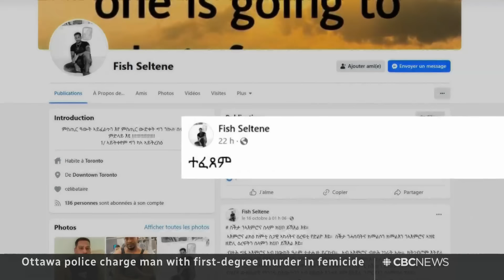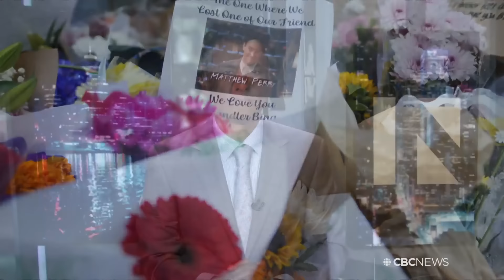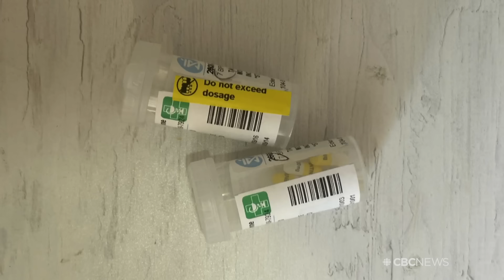CBC News: The National | Israel strikes Iran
Oct. 25, 2024 | Israel says it has launched ‘precise strikes on military targets in Iran.’ Ottawa police lay 1st-degree murder charges after a woman is stabbed to death in front of her children. Plus, Canadian journalist Keith Morrison talks about the legacy of his stepson Matthew Perry.

00:00 The National for Oct. 25, 2024
01:10 Iran launches airstrikes against Iran
04:24 Ottawa police call fatal stabbing femicide
08:00 Canadian woman dies in Turkey after escaping ISIS camp
11:03 Reports Chinese hackers targeted campaigns
11:30 Trump, Harris campaign in Texas
13:45 Biden apologizes for Indigenous boarding schools
16:00 King Charles opens Commonwealth summit with apology
17:53 Organ transplant recipients contact disease from donors
21:01 Tropical Storm Trami batters Philippines
21:27 Astronauts returned to earth after months-long delay
21:49 Love Boat singer Jack Jones dies
22:20 Single-use paper bags the latest shopping problem
24:38 The Breakdown starts now
25:10 The debate over bike lanes
33:06 Matthew Perry's stepfather Keith Morrison
42:40 The Moment | Robot cellist